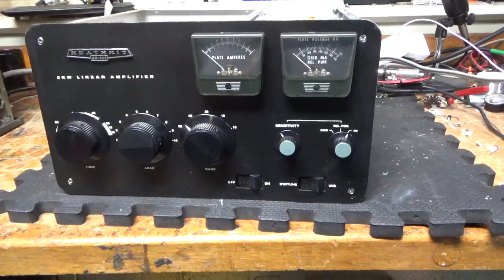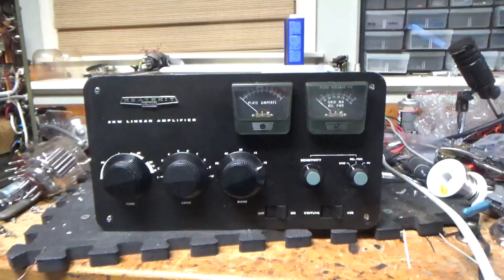Heathkit Sb-220 Repair And Modifications Harbach Kits Fan Replacement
Here I show the repair and modifications on another Heathkit sb-220